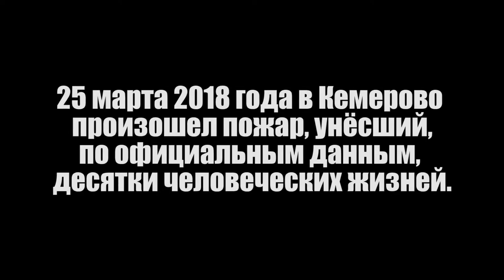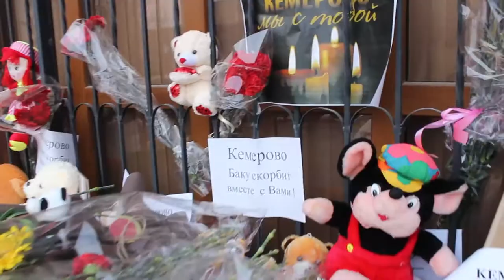Кемерово, Баку скорбит с Вами!!!